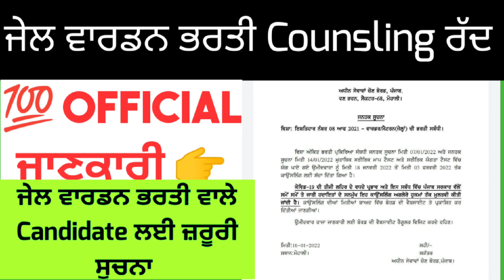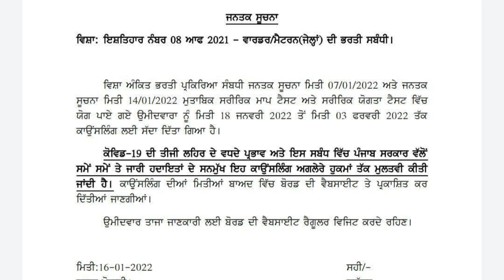Jail Warden Counciling Cancel & Postponed 💯 Official ਜਾਣਕਾਰੀ 👆Jail warden Latest Update 😱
ਹੁਣ ਸਿਰਫ 10₹ ਵਿੱਚ ਠੀਕ ਕਰੋ Flat Foot 👣 ਨੂੰ

Punjab Police Medical Test Carring Angle Elbow Exercises ਵੀਡਿਓ ਦੇਖ ਕੇ ਪਹਿਲੀ ਵਾਰ ਵਿਚ ਪਾਸ ਕਰੋਗੇ ਮੈਡੀਕਲ

ਪੰਜਾਬ ਦੀ No.1 ਅਕੈਡਮੀ  ਮੁੰਡੇ - ਕੁੜੀਆ ਨਾਲ

ਆਰਮੀ ,ਪੁਲਿਸ  ਦੀ ਤਿਆਰੀ ਲਈ ਸੰਪਰਕ ਕਰੋ
Girls & boys traning batch

ਲੁਧਿਆਣਾ ,ਫਤਿਹਗੜ੍ਹ ਸਾਹਿਬ ਜਿਲੇ ਦੀ ਭਾਰਤੀ ਆ ਰਹੀ ਹੈ

ट्रेनिंग, ARMY,POLICE, BSF,CRPF भर्ती की तयारी के लिए JOIN करे 💪PRITAM FITT ARMY💪

ਆਰਮੀ ,ਪੁਲਿਸ ਦੇ ਪਿਸਿਕੈਲ ਦੀ ਤਿਆਰੀ ਲਈ ਸੰਪਰਕ ਕਰੋ 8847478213
Results 100%
My youtube channel [PRITAM FITT ARMY ]